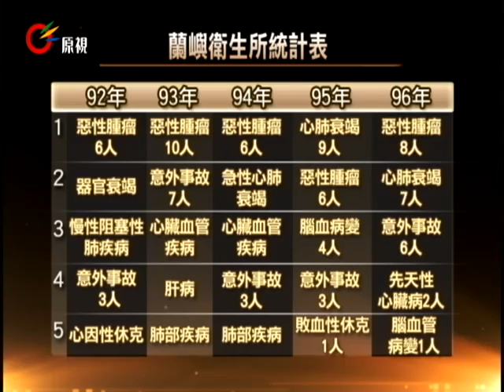蘭嶼死因癌症奪冠 學者疑輻射影響 20121121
【各隆/uliu】

日本學者在蘭嶼檢測輻射值，檢測的數值卻是超出許可範圍之內，雖然原能會不斷表示，他們所測到的都在安全的範圍內，蘭嶼居民始終擔心他們的健康會出現問題。

根據蘭嶼鄉衛生所提供的近九年來的五大死因資料顯示，蘭嶼鄉居民的死因有八年第一名都是惡性腫瘤，其中只有一年惡性腫瘤是退居第二。根據這樣的情形學者認為，並不排除是受到核廢料輻射的影響，不過學者認為應該對蘭嶼居民做更詳細的健康調查才是。

張武修表示，如果要測定蘭嶼居民死因第一名是癌症的原因，跟輻射是否有關，需要衛生署做更仔細的健康檢測，要追查是哪一種癌症，各年齡層的分布，還有離鄉到外地者也要追蹤調查，才有可能進一步準確的推斷居民獲得癌症是否跟輻射外洩有直接關聯。但是張武修說蘭嶼本身醫療水平落後，政府應該在未來檢測時同步提升蘭嶼地區的醫療環境。

不過台電強調會陸續為蘭嶼居民進行健康檢查台電的核能後端處安管組長表示，從九十五年開始就安排蘭嶼島居民免費到核三廠的放射實驗室，做全身的輻射汙染檢查，今年更是擴大範圍增加梯次，截至目前為止，受過檢查的民眾沒有驗出有輻射汙染的記錄。

不過蘭嶼居民總人口有4805人，已經有多少人前往核三廠的放射實驗室做過檢查，核能後端處安管組長表示手邊沒有資料無法提供正確人數，但強調會陸續進行安排蘭嶼居民做全身的輻射汙染檢查。